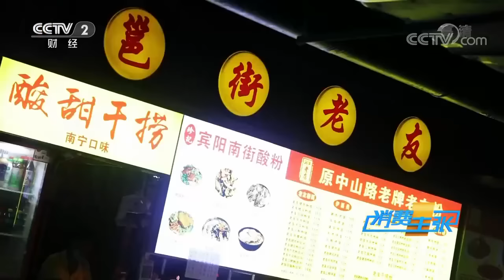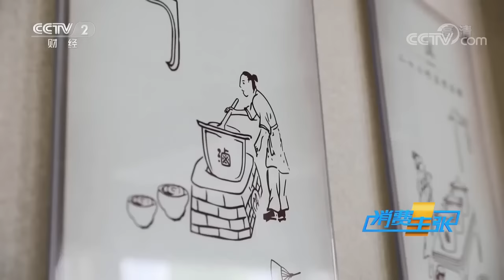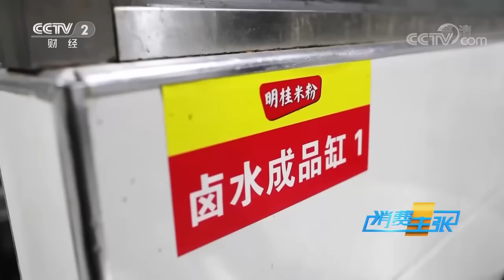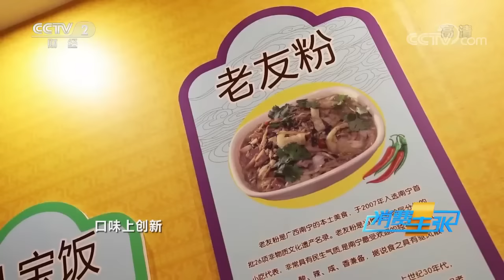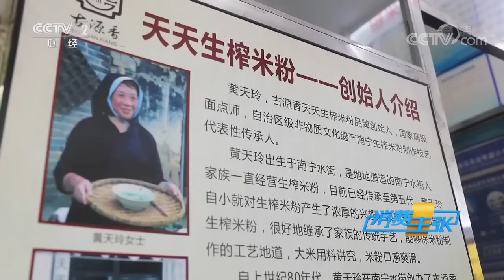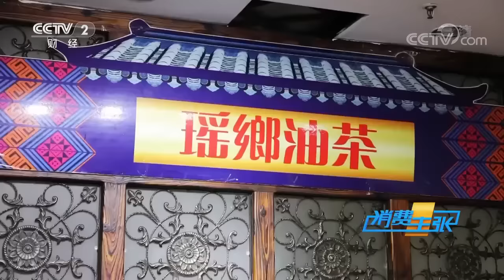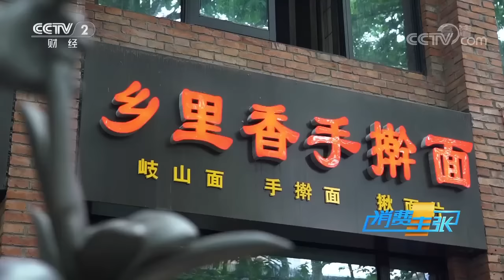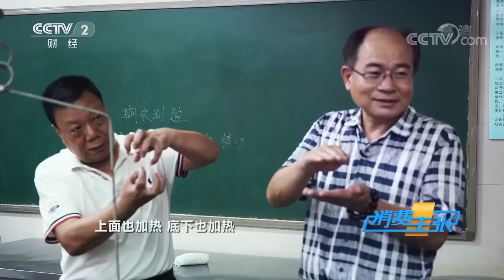一碗酸汤鱼 酸爽又解暑 我愿称之为贵州之光！柳州螺蛳粉 长安葫芦鸡 俘获万千吃货的心 吃过的都按头安利！——非遗美食 | 美食中国 Tasty China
本期美味：中国博大精深的美食文化孕育了很多经典的非遗美食，这些非遗美食既是传统制作技艺的传承，同时也是历史文化的传承。很多地区都有自己独特的非遗美食和喜爱它们的忠实粉丝。